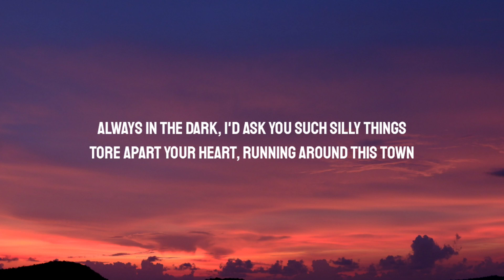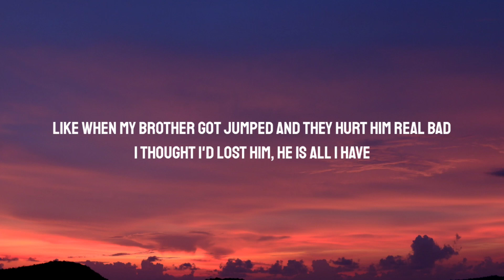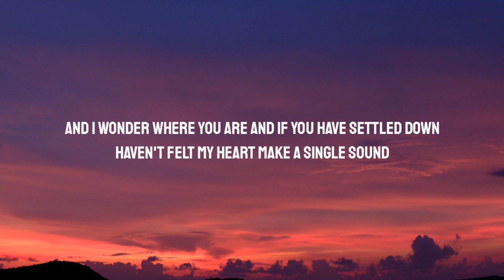Sam Fender - Wild Grey Ocean (Lyrics)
Lyrics:

[Verse 1]
Wild grey ocean buried in my eyes
The coast town muscles through weekdays and nine to fives
I finish work and compartmentalise
With the wild grey ocean buried in my eyes

[Chorus]
Always in the dark, I'd ask you such silly things
Tore apart your heart, running around this town
And in that weakness, I'll suffer until I die

[Verse 2]
I seldom see our old gang round town
I call them good time friends
'Cause they're never there when shit goes down
Like when my brother got jumped and they hurt him real bad
I thought I'd lost him, he is all I have

[Chorus]
And I wonder where you are and if you have settled down
Haven't felt my heart make a single sound
Since that moment you cried like a little girl
Behind you the wild grey ocean swept away my world

[Instrumental Outro]